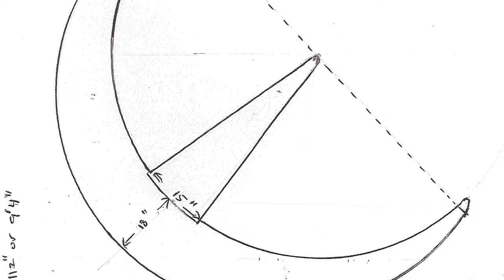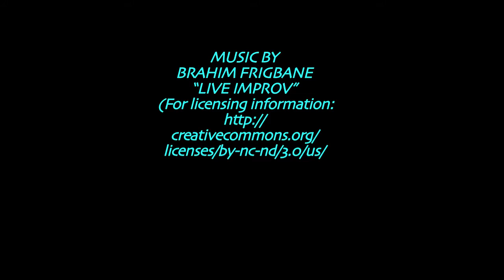The Battle Point Astronomical Association Sundial Project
The BPAA is mounting a crowd sourcing appeal on Indiegogo to finance the construction of a full-size sundial near the observatory in Battle Point Park on Bainbridge Island. Sundials
an important part of our scientific history and culture, as well as a continuing fine way to stay in touch with the cosmos around us. Check out their appeal.